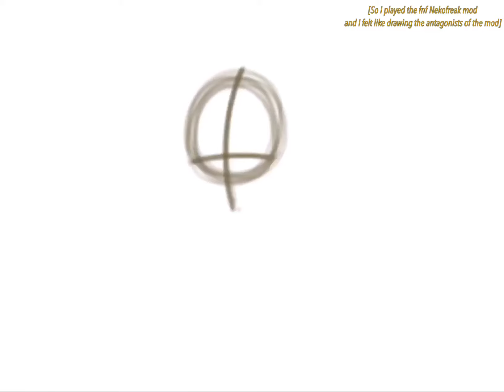I felt like drawing the three main antagonists from the fnf Nekofreak mod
I’m kinda proud of this